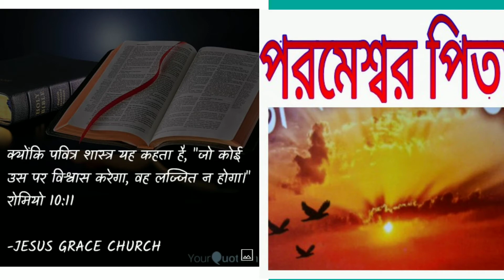परमेश्वर का अधीन रेहेना एक स्वर्गियो बात है||पाप का अधीन रेहाना पर्थिबा बात है||Jisus Change Life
Hum Parmeswar Ka अधीन। परमेश्वर का अधीन रेहेना एक स्वर्गियो बात है *Support Parmeswar Ministri
 *Download Bengali Bible Apps

*(পরমেশ্বর পিতার বাক্য ও ভজনের প্রত্যেকটি ভিডিও আমাদের জীবনের আত্মীক উৎসাহের প্রেরণা)
আপনি যদি পিতা পরমেশ্বর কে ভালো বাসেন ও গুরু যীশু খ্রীষ্ট কে প্রেম করেন  তাহলে ভিডিও গুলি সবাই এর মধ্যে ছড়িয়ে দিন ভিডিওটি ভালো লাগলে অবশ্যই লাইক কমেন্ট এবং সাবস্ক্রাইব করতে ভুলবেন না ধন্যবাদ 💐

Thanks
ভিডিও টি দেখুন এবং ভালো লাগলে অবশ্যই লাইক, কমেন্ট এবং শেয়ার করবেন